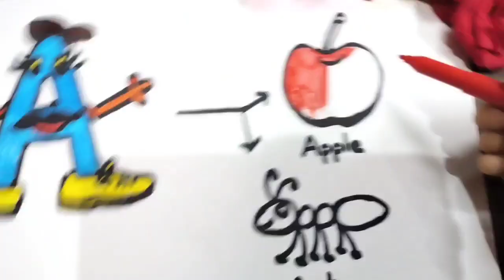Learn Alphabet With Fun for Kids 🥰🥰//A for Apple A for Ant 😍😍//Alphabet Drawing for Babies //Funny A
Today I am Drawing and Painting Alphabet A For Babies and Kids...I am Drawing the A Alphabet to make it Fun...It is interesting Drawing...i hope kids will love it.